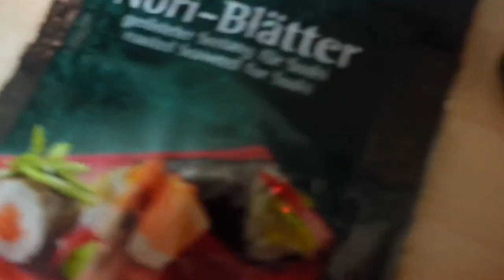VLOG | TIKTOK food trends - Pille/Ring UPDATE - thoughts atm | minimalromi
hey friends 💖
ich hoffe es geht euch allen gut!! gönnt euch snacks und genießt den neuen Vlog :) welchen food trend habt ihr schonmal probiert und fandet ihn gut?
salat rezept:
- 2 hände babyspinat
- 1/2 avocado
- knoblauch, salz
- cashews
-zitronenspritzer
eisbergsalat + weißkohl